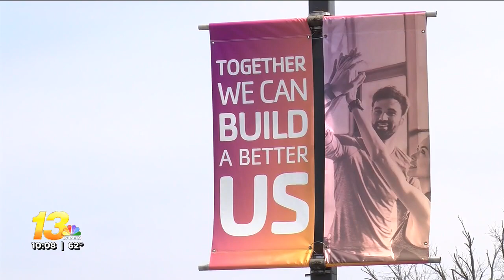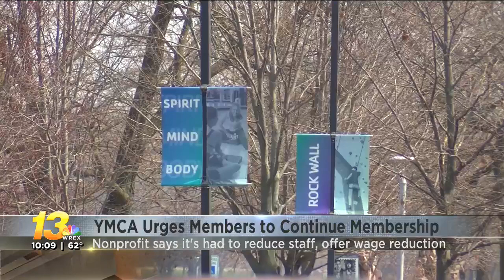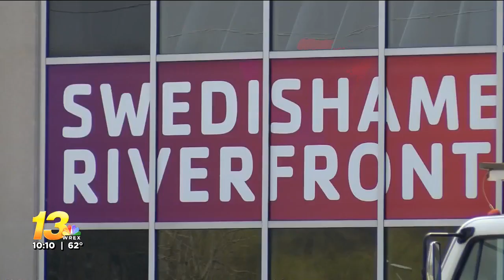YMCA CEO Interview on WREX-TV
This story aired on WREX-TV on April 7, 2020.

YMCA CEO Brent Pentenburg shares how the pandemic has impacted our Y. He shares why the Y is asking members to Stay With Us.